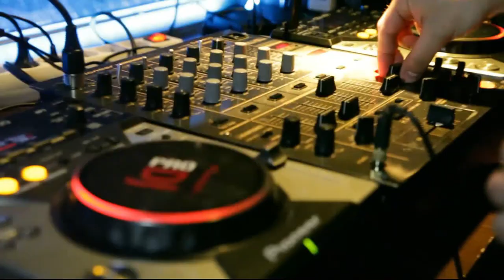2019.07.06. Fellépés Áporkán BSW és Fenyő Miklóssal vlog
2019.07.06-án Áporkára kaptam meghívást! Erről készült a vlog videó!

Külön köszönet Rácz Róbertnek, és Áporka Polgármesterének, és Vuncs Barbarának illetve Dara Istvánnak!
Folyamatosan jönnek az új munkák!

30 / 685 – 0430